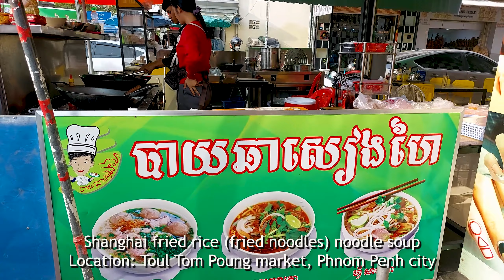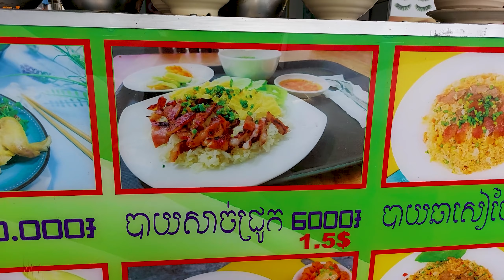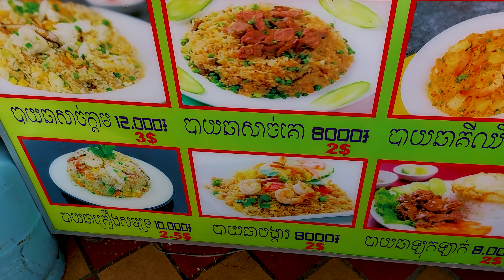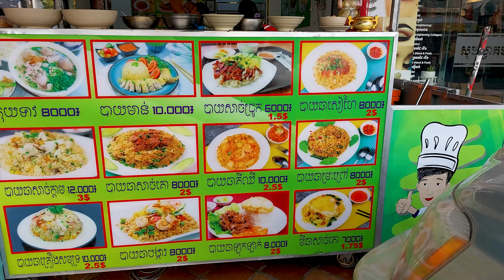Popular Place for Fried Rice and Noodles! Noodle Soup, Yellow Pancake & More - Best Street Food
Pls turn on the subtitles!
Location: Cambodian evening and night street food at Toul Tom Poung market, Phnom Penh city, Cambodia